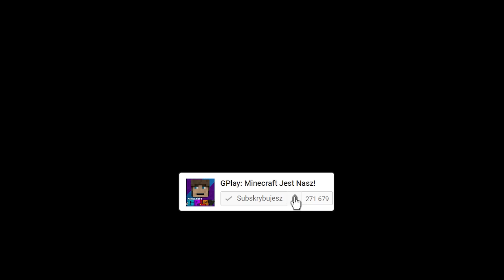JAK POKONAĆ SPIDER-GOLEMA W MINECRAFT?! || MINECRAFT POJEDYNEK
Minecraft Pojedynek! To nowa seria fabularna w której główny bohater - GPlay próbuje swoich sił w walkach gladiatorów. Przed każdym pojedynkiem zostaje on odpowiednio przygotowany przez Ksenię, która prowadzi ośrodek szkoleniowy dla gladiatorów. Czy uda mu się wygrać dzisiejszy pojedynek? Podsyłajcie Wasze propozycje na kolejne odcinki w komentarzach. Dzięki!